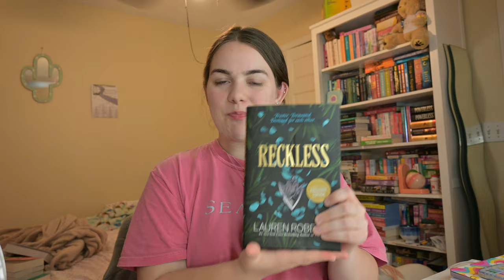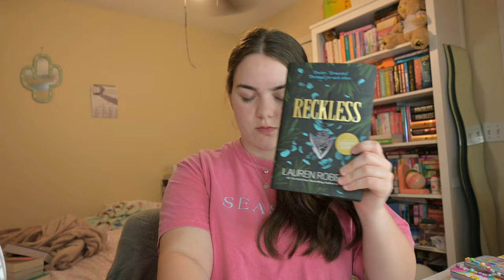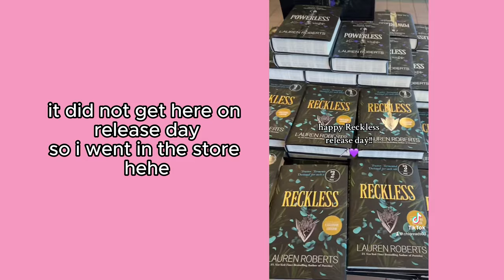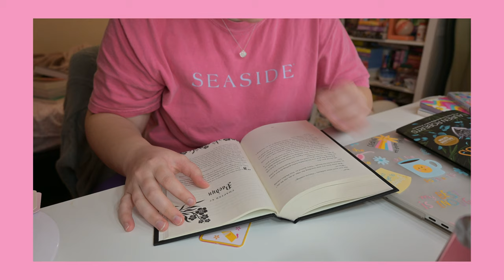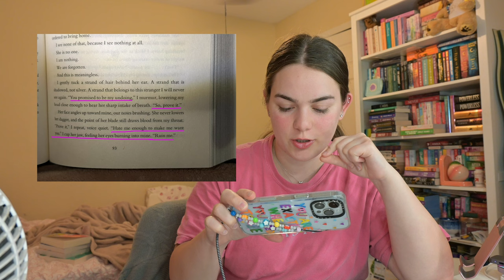read Reckless by Lauren Roberts with me! ❤️🗡️ *NO SPOILERS, my most anticipated release of the year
this book definitely solidified that I'm a plot driven girly and not a character development girly LOL

Please be kind! Everyone has different opinions because books are completely subjective! I did like this book in general, but I also had some problems with it. If you absolutely loved this book I'm super happy for you!!

amazon storefront 🛍️

00:00 Intro
01:35 Midnight Release
04:29 Let's Start Reading
09:19 Cliffhanger Reaction
10:52 Final Thoughts
15:22 Favorite Reckless Quotes
16:10 Outro